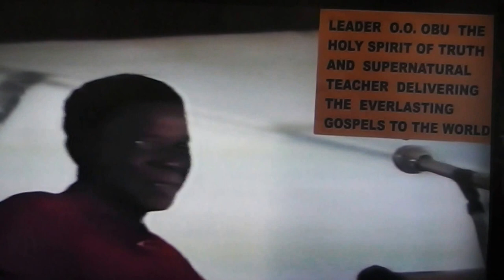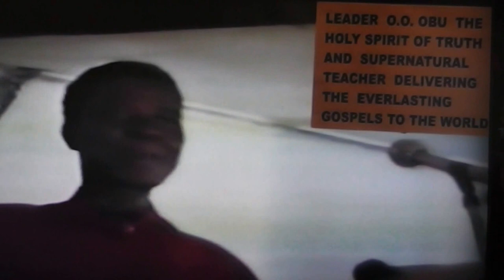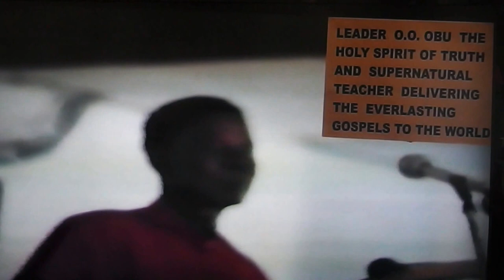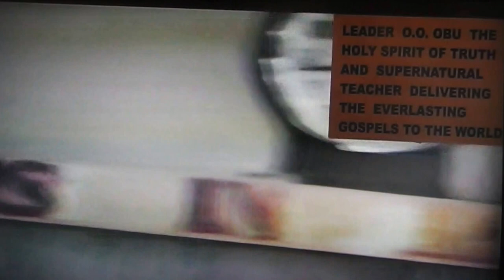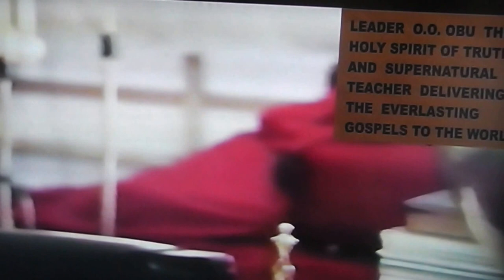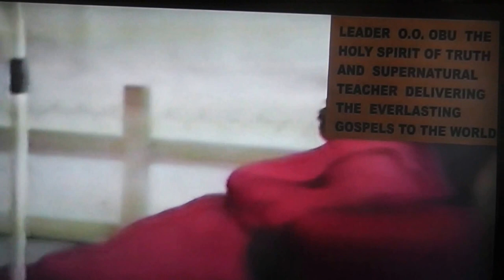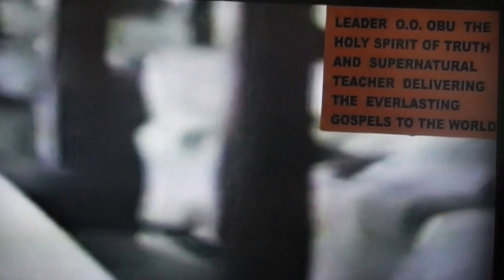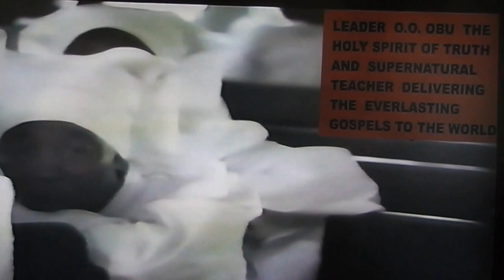HUMILITY LEADS TO EXALTATION